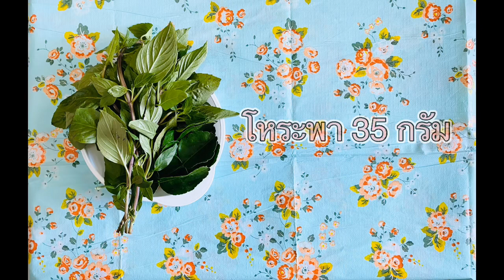ทอดมันคีโต